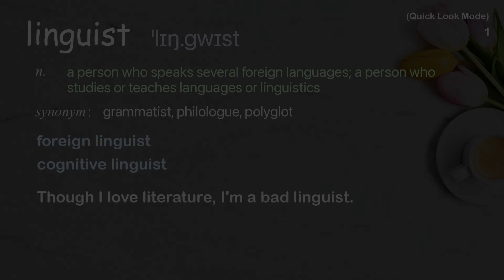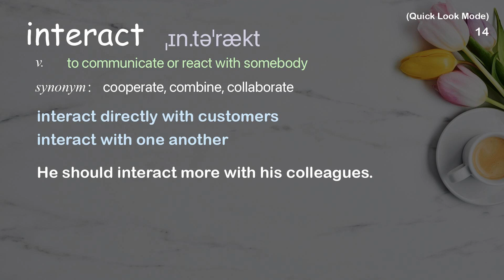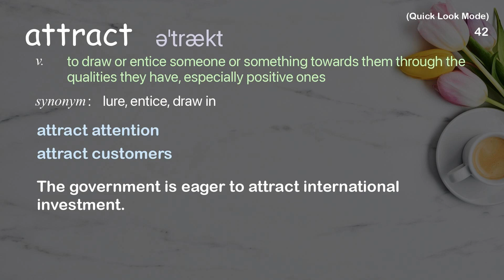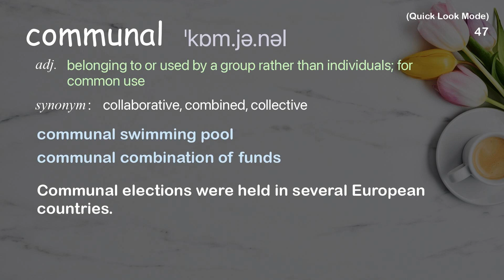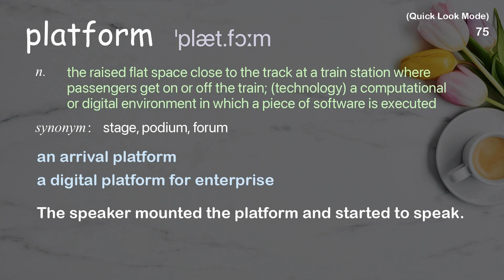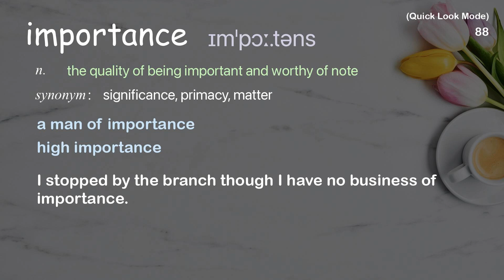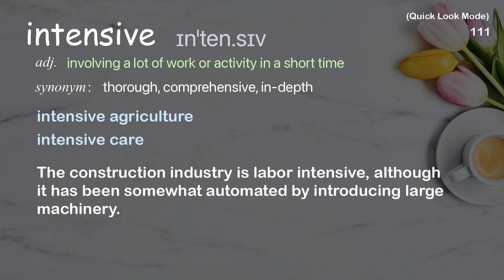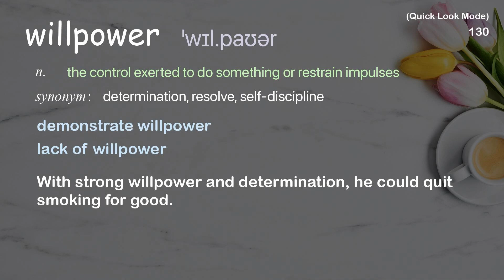130 Academic Words Quick Look Ref from "The giant leaps in language technology [...] behind | TED"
■PLEASE NOTE

■Reference Source
Kalika Bali: The giant leaps in language technology -- and who's left behind | TED Talk